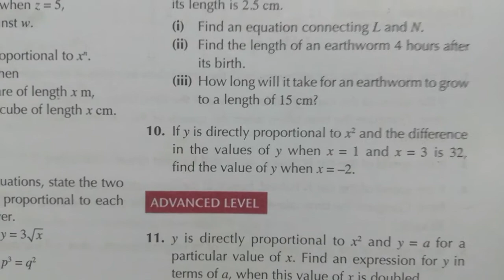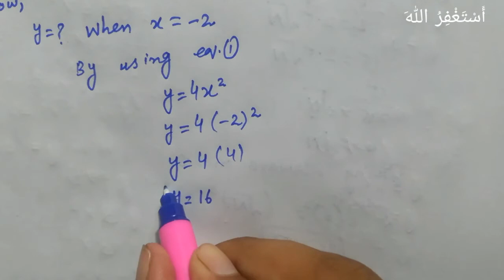Ex#1B Q#10 | Ch#1 Direct and Inverse Proportions | APS Math Class 7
Oxford New Secondary Mathematics book 2, Ex#1B Q#10 | Ch#1 Direct and Inverse Proportions | APS Math Class 7